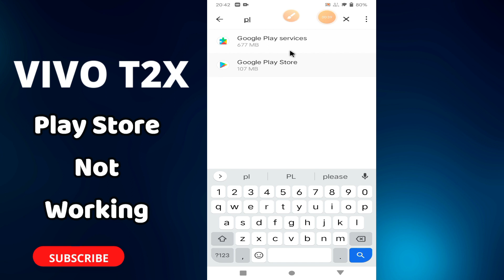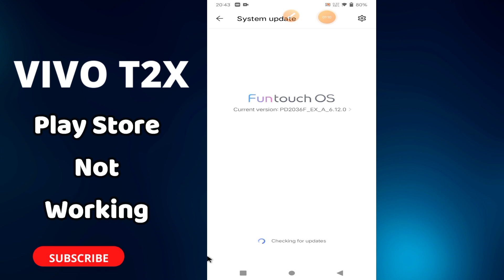Play Store Not Working VIVO T2X || How to solve play store problem || Play store problem solution